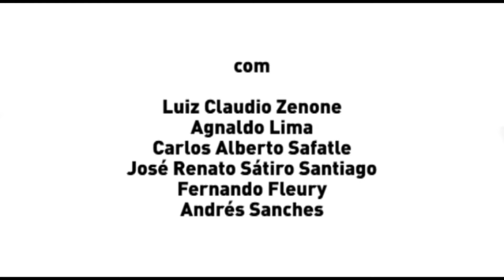I SARAU DE NEGÓCIOS ATLAS - Parte 1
I SARAU DE NEGÓCIOS ATLAS, com o tema "OS DESAFIOS DO MARKETING ESPORTIVO". Participação dos autores Agnaldo Lima  e Luiz Cláudio Zenone e os convidados Andrés Sanchez, Carlos Alberto Safatle,  Fernando Fleury, e José Renato Sátiro Santiago.  Parceria Atlas e Livraria Martins Fontes - 27/05/2014.